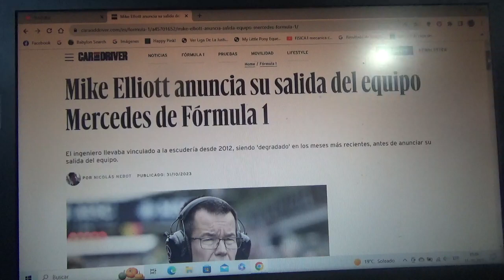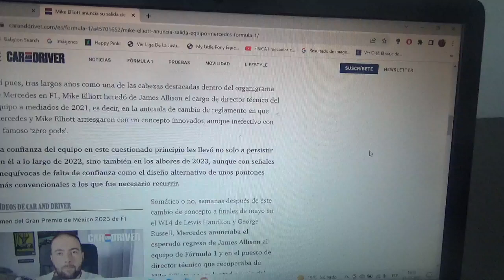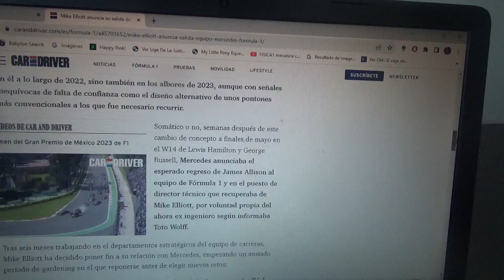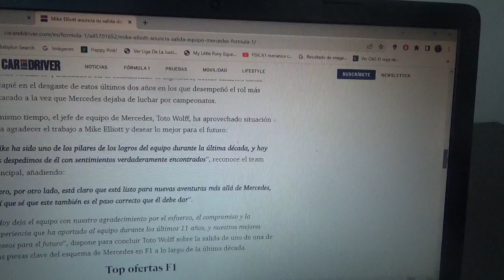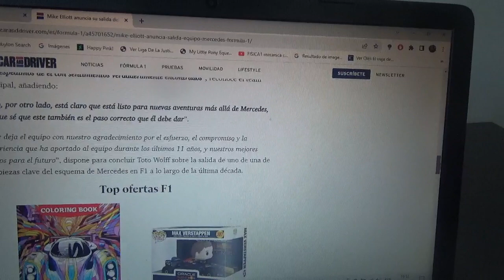Mike Elliott se retira del equipo Mercedes Benz de Fórmula 1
Luego de 11 años el ingeniero británico ya no será parte del conjunto alemán de la estrella